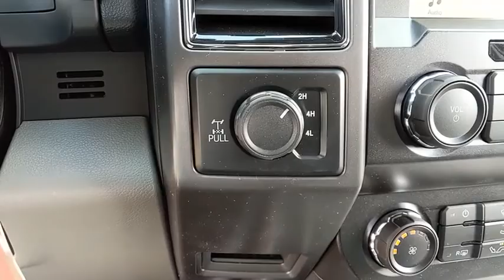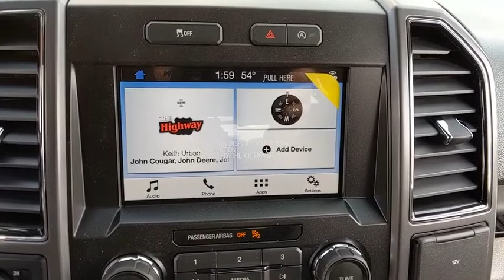2019 Ford F-150 Baltimore, Wilmington, White Marsh, Rosedale, MD K1028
Blue Jeans Metallic New 2019 Ford F-150 available in Baltimore, Maryland at

Factory MSRP: $46,895 $12,805 off MSRP!2019 Ford F-150 XLTOur Price You See, Is the Price You Get guarantee is exactly that. We will only include the standard Ford rebates and never include rebates such as college grad or active duty military in our pricing. We are committed to making your buying experience as transparent and easy as possible. Our internet pricing does not include your local taxes, local tags, our $299 dealer processing fee, or destination and delivery ($875-$1,495). Internet pricing does include Ford Financing rebates if applicable and is not compatible with any 0% or other special financing offers. Rebate structure may be different for leasing. See dealer for details.All vehicles come with the Al Packer Customer Advantage Plan at no extra charge which includes free Oil Changes, free Car Washes, and up to $1,000 in service savings! Price includes: $2,250 - Retail Customer Cash. Exp. 04/01/2019, $750 - Bonus Customer Cash. Exp. 04/01/2019, $250 - Ford Credit Retail Bonus Customer Cash. Exp. 04/01/2019, $750 - Retail Bonus Customer Cash. Exp. 04/01/2019